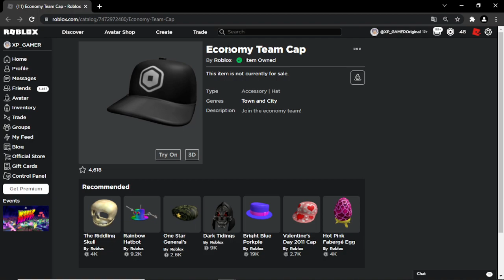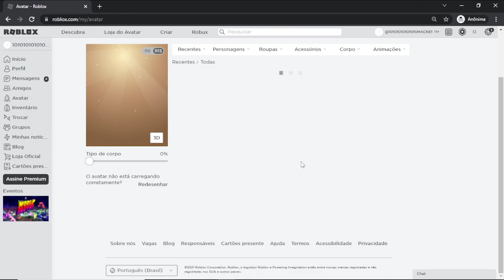NOVO ITEM GRÁTIS DO ROBLOX - PROMOCODE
LANÇOU MAIS UM ITEM GRÁTIS NO ROBLOX, MAIS UM PROMOCODE PRA VOCÊ PEGA DE GRAÇA NO ROBLOX, O CÓDIGO TÁ NA DESCRIÇÃO.

CÓDIGO: ECONOMYEVENT2021

Seja Membro